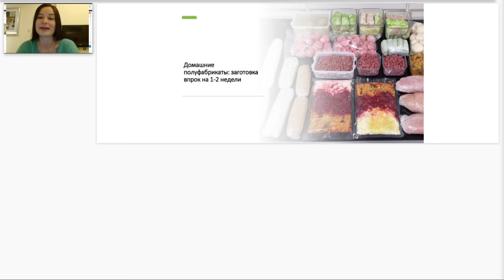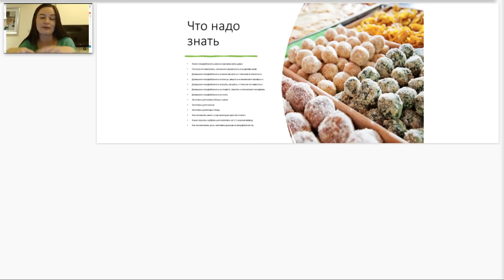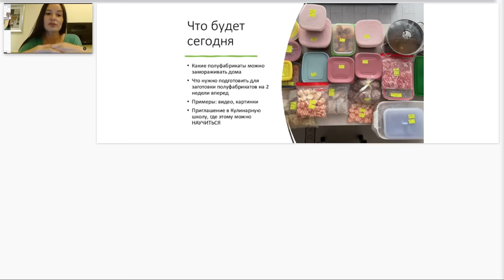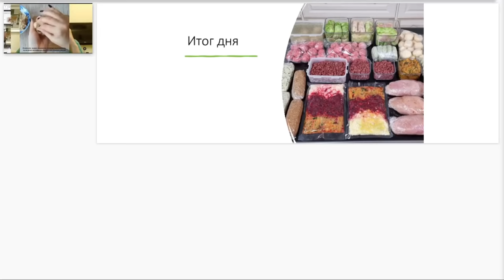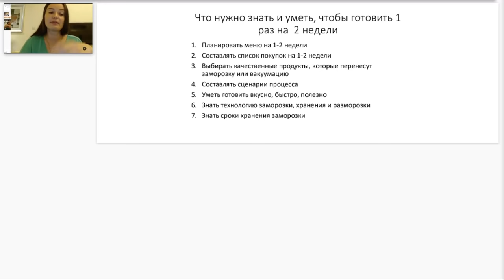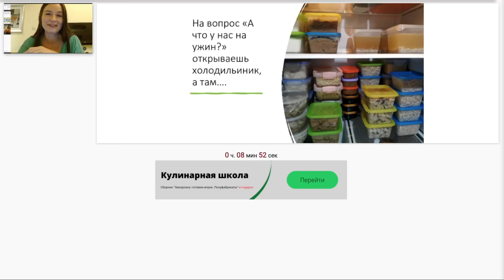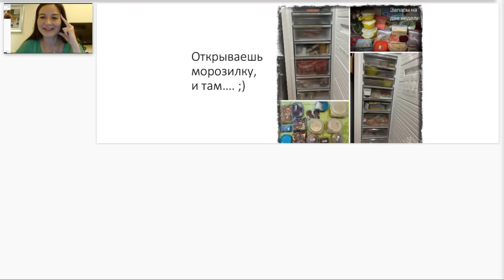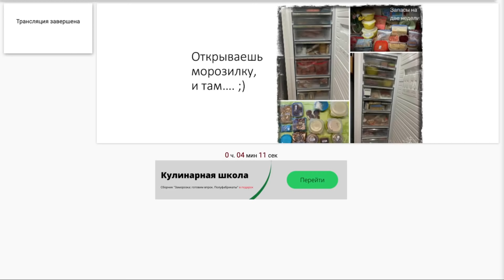ДОМАШНИЕ ПОЛУФАБРИКАТЫ: ЗАГОТОВКА ВПРОК НА 1-2 НЕДЕЛИ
🎁 Сразу после регистрации вы получите подарок - сезонное меню на неделю:
✔60 страниц
✔19 рецептов с пошаговыми описаниями
✔64 фотографии

На видео рассказываю, как делать заготовки и домашние полуфабрикаты как для обычного хранения, так и для заморозки❄

✅Какие полуфабрикаты можно замораживать дома
✅Технология заморозки, хранения и разморозки полуфабрикатов
✅Какие полуфабрикаты из мяса, птицы и рыбы можно замораживать дома
✅Домашние полуфабрикаты из теста
✅Заготовки для первых блюд и супов
✅Заготовки для салатов
✅Заготовки для вторых блюд
✅Как составлять меню и сценария для «дня заготовок»
✅Какие рецепты выбрать для заготовок на 1-2 неделю вперед
✅Как организовать день заготовки домашних полуфабрикатов.